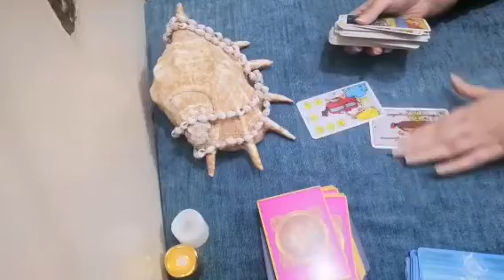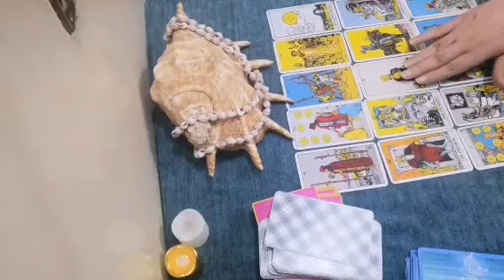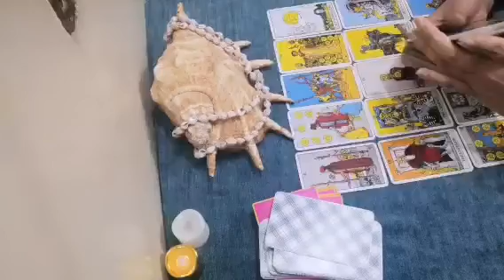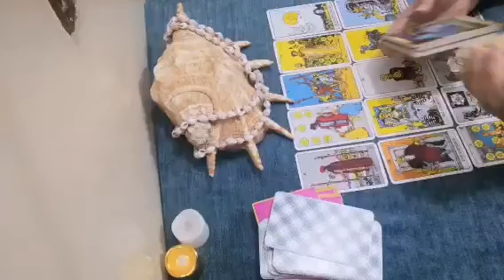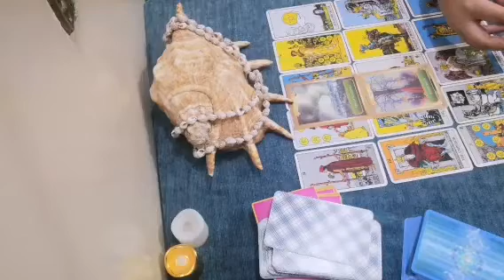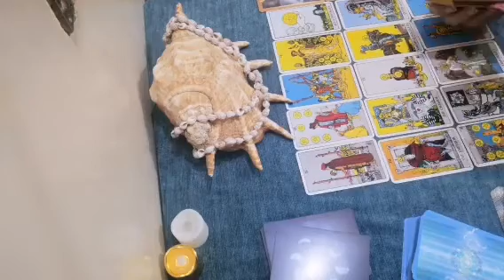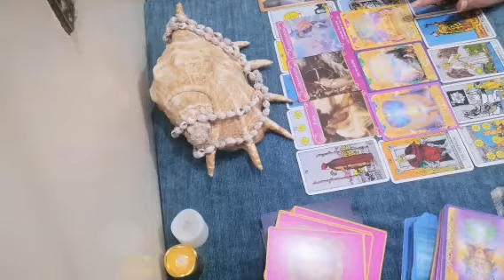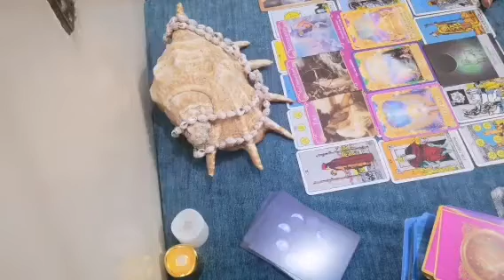التاروت# قراءة برج الدلو ♒(عمل- مال- سفر - عاطفة)شهر فبراير - عاصفة عاطفية - رجوع حب قديم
قراءة عامة شهر يناير
برج الدلو
Aquarius
Aquarius tarot
التاروت# قراءة برج الدلو ♒(عمل- مال- سفر - عاطفة)شهر فبراير - عاصفة عاطفية - اخبار عن الحبيب
Tarot # Reading Aquarius ♒ (work - money - travel - passion) February - emotional storm - news about the beloved
Aries - Taurus - Gemini - Cancer - Leo - Scorpio - Virgo - Libra - Sagittarius - Capricorn - Aquarius - Pisces